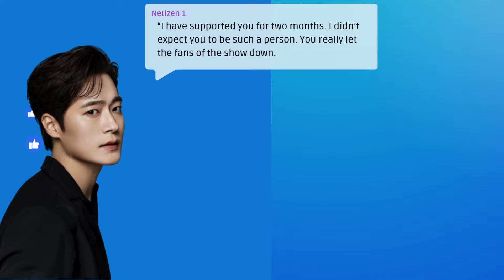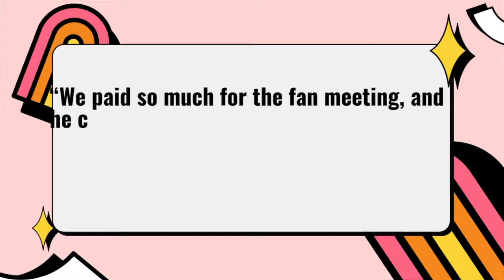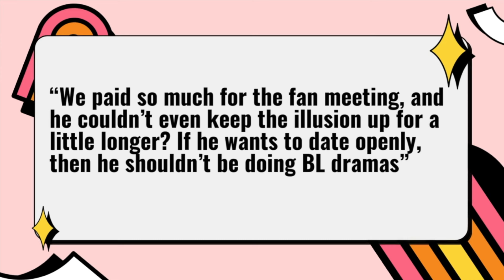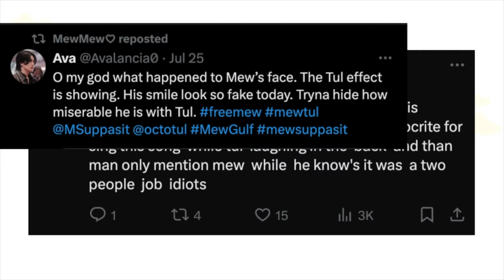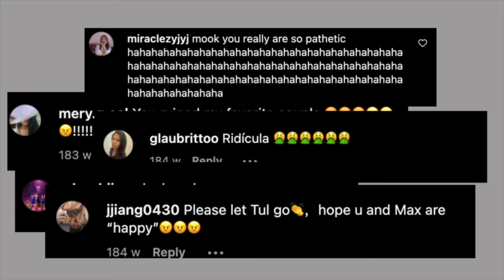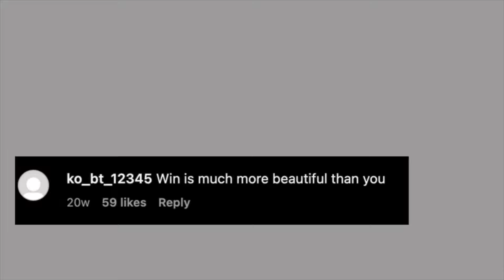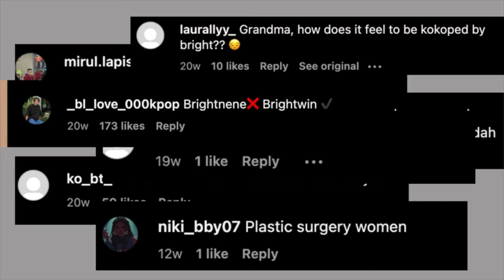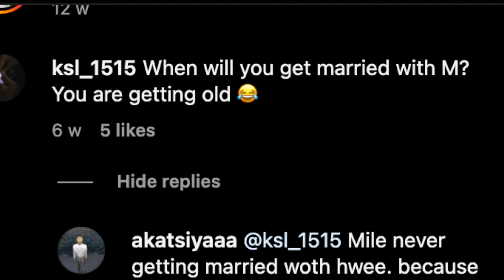7 Most HATED BL Actor Real Life Relationships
The popularity of BL and GL dramas has led fans to blur the lines between on-screen fiction and real life. When actors reveal their real relationships, some fans react with anger, struggling to separate the characters they love from the actors' true lives.